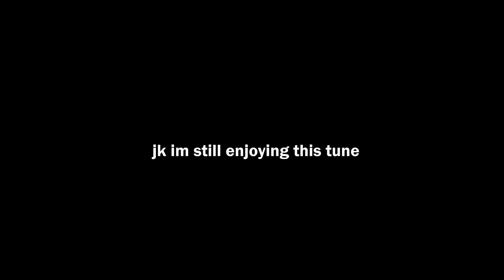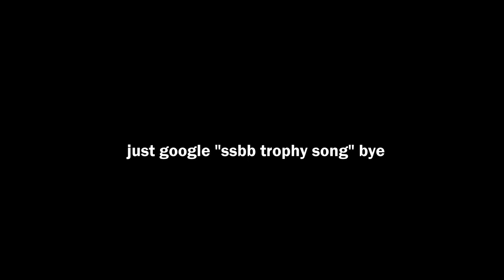nerf the shift button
had a bunch of highlights and some inspiration,
hi